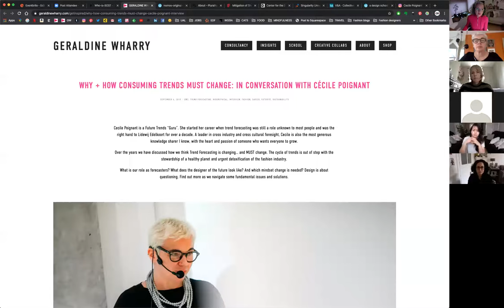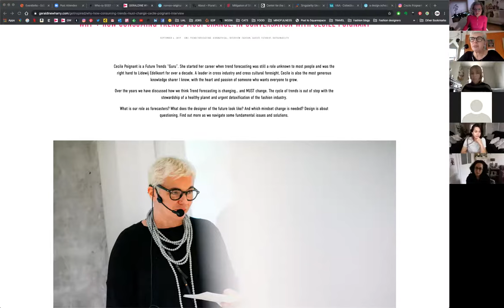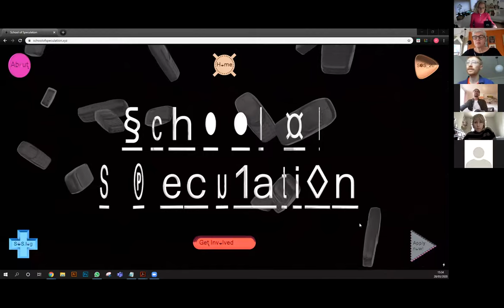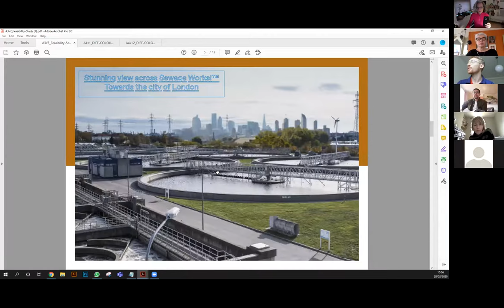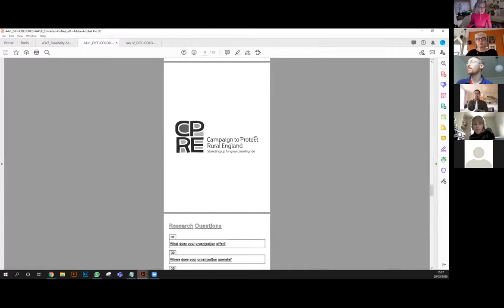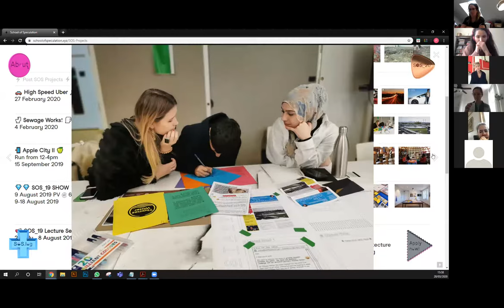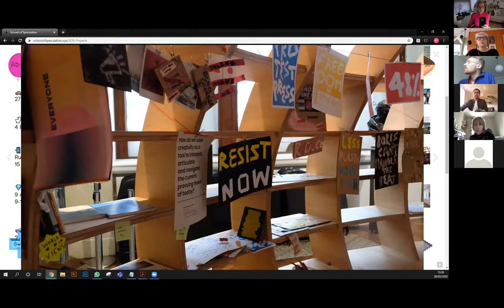What is the Future of Trend Forecasting?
Join your host, Futurist, Educator and Designer Geraldine Wharry  as she answers questions about:
- Macro Trends
- The importance of researching behavioural and cultural shifts
- Harnessing the power of speculative thinking
- Questioning the sustainability of seasonal fashion trends

In this live session, we discussed the future of trend forecasting and the relevance of this industry as we question the over abundance of product, the way future fashion collections will be created and the speed at which trends are changing.